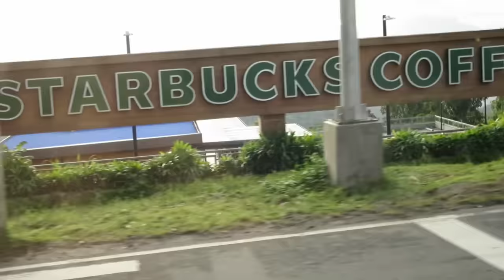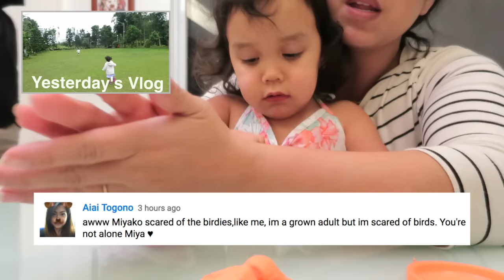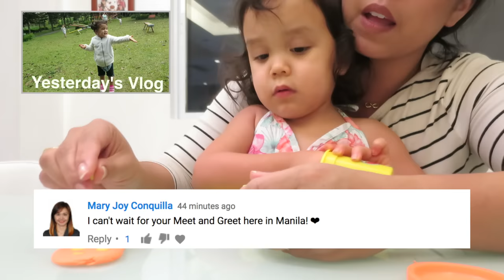HIKING UP A VOLCANO! - January 17, 2017 - ItsJudysLife Vlogs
My palettes are out at Target!!

Judy's Links

Benji's Links

Vlog Camera We Use:

Blendtec Blender